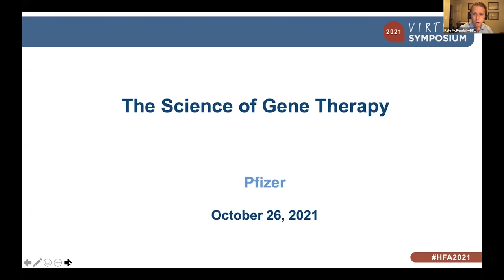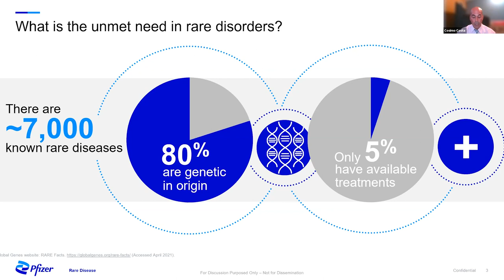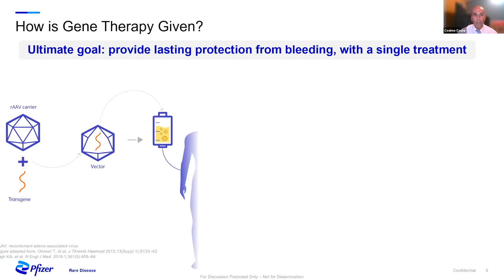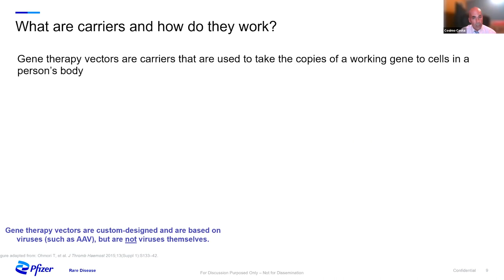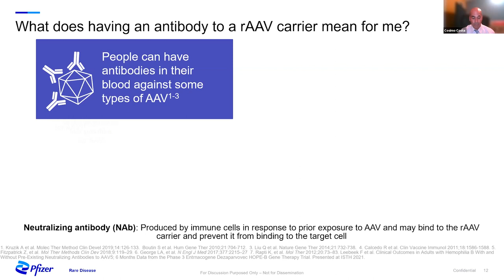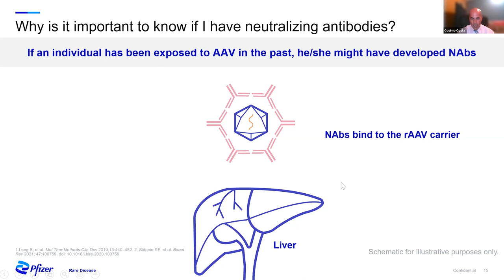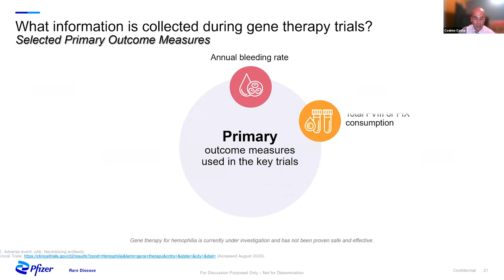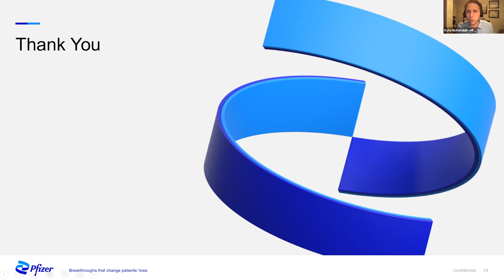The Science of Gene Therapy by Pfizer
Gene therapy currently is being studied in clinical trials for hemophilia A and B. Join Cosimo Costa, Pfizer Field Medical Director, as he takes the audience through the science behind gene therapy and how it is being studied in hemophilia. Gene therapy for hemophilia is currently under investigation- no gene therapies for hemophilia have been approved to date.